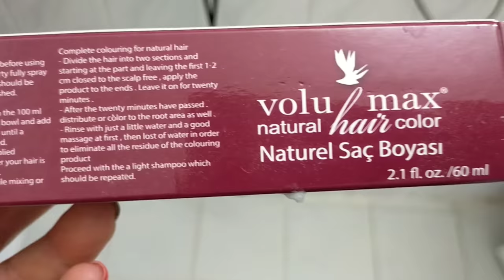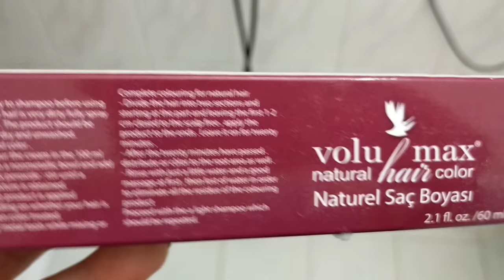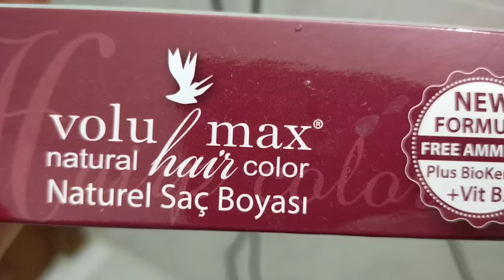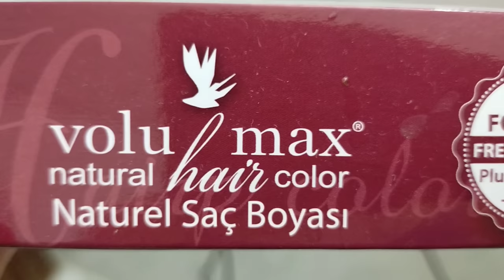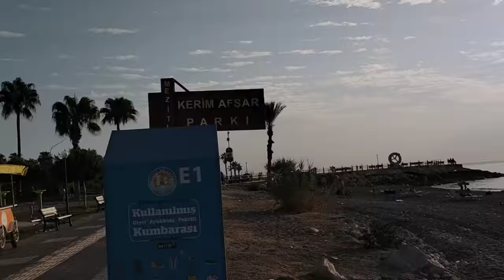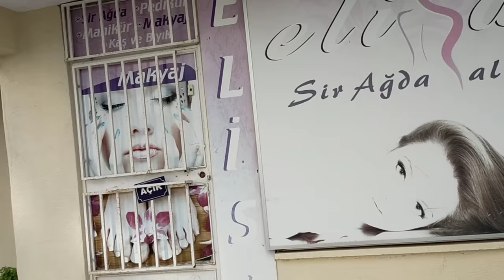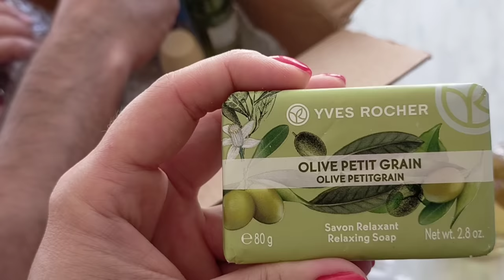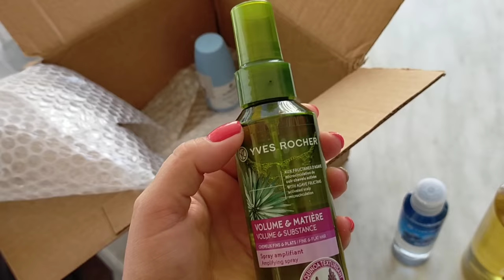Чем я удивила мужа с утра пораньше?Почему я не могла записывать часто видео? Посылка от Yves Rocher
Сегодня на ужин кебаб с баклажанами.
Чем я удивила мужа с утра пораньше?
Открываем посылку от Yves Rocher.
Почему я не могла записывать часто видео?